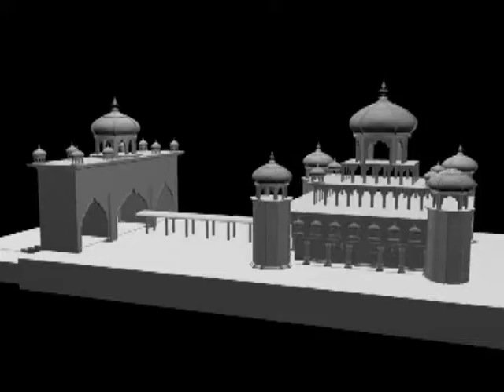3d max home design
This graphic has been designed in 3d Maya and after effects with using special light effect.